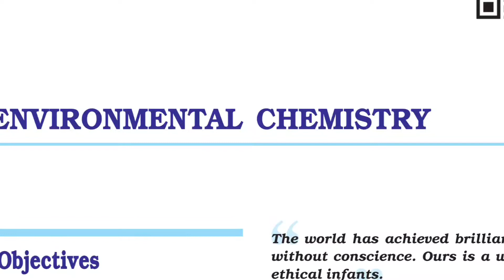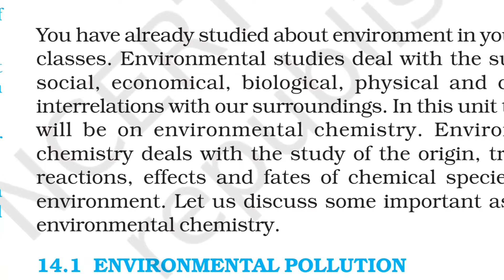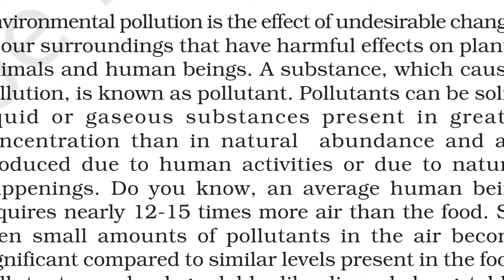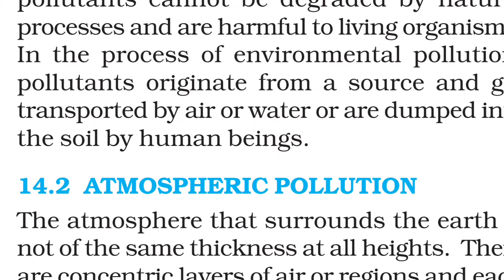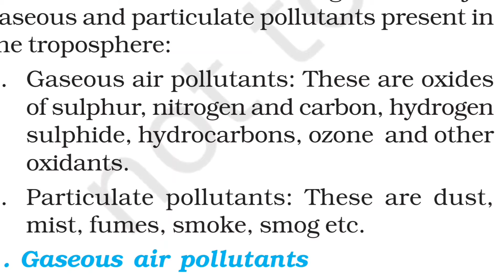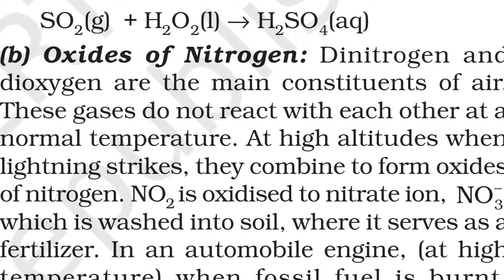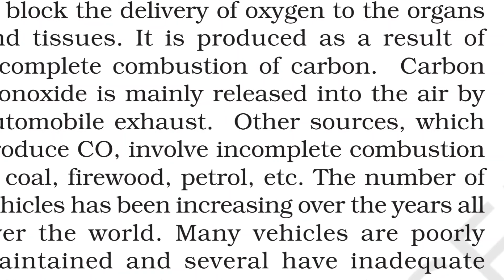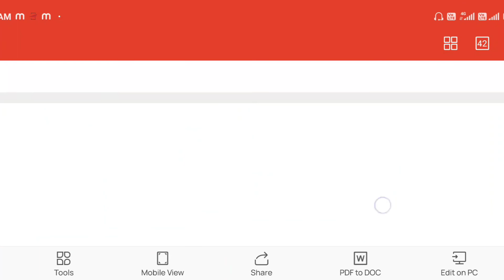NCERT EXPLAINATION OF ENVIRONMENTAL CHEMISTRY CLASS 11@Crazy_learners1005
THIS LECTURE IS VERY IMPORTANT FOR COMPETITION ASPIRANTS AND CLASS 11 CHEMISTRY STUDENTS